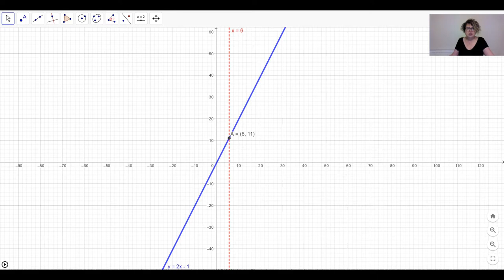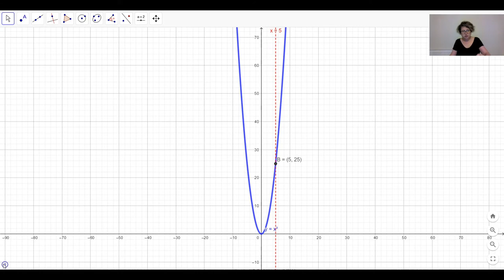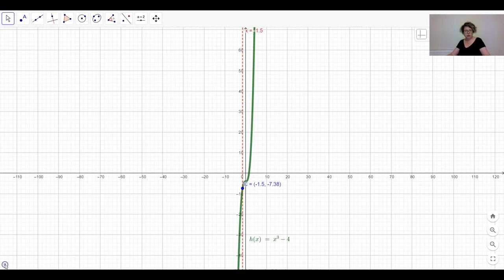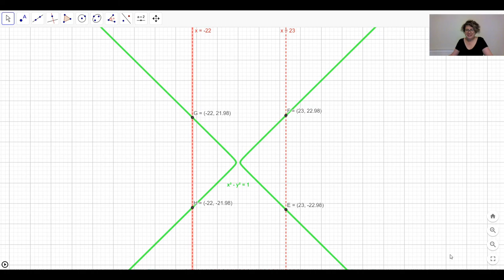Fonksiyonlar 3. Bölüm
Bir denklemin grafiği verildi bu grafik bir fonksiyona ait midir? Dİkey doğru testi ile.